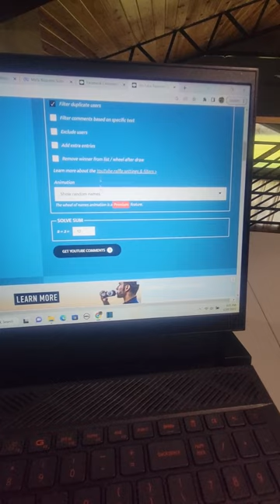Powersmart generator giveaway announcement!!!!!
I am a part 107 certified drone opporator, any drone imagery you see is legal and my own.

Our address